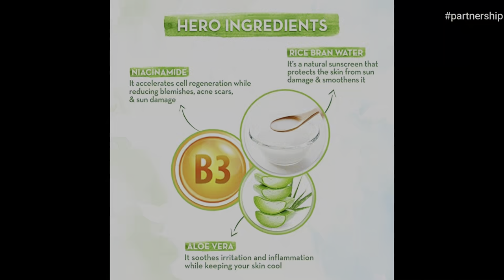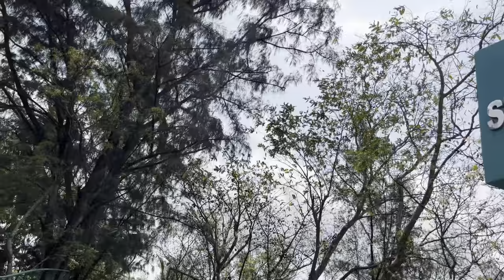Sundarban vlog part (1) || Prabir Das lifestyle.@SUNDARBANVLOG